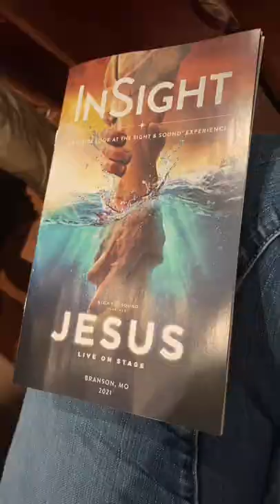Jesus at the Sight and Sound Theater in Branson is a must see!!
A powerful theatrical experience, no matter what your biblical beliefs! A must see if you are in Branson!